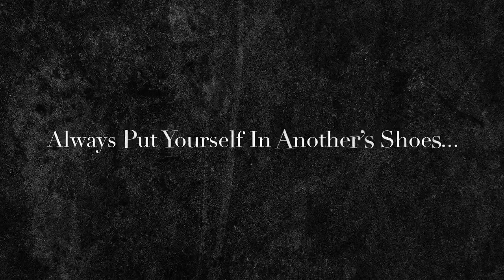To kill a mockingbird movie trailer